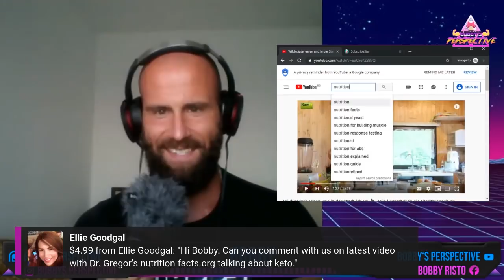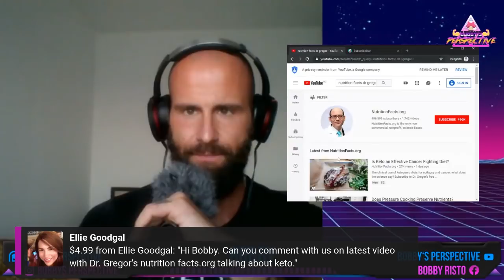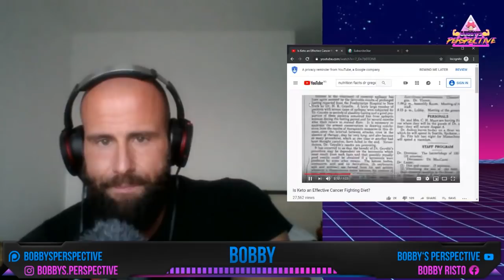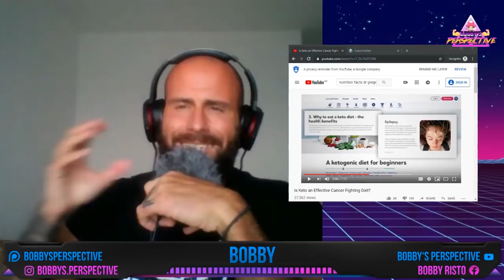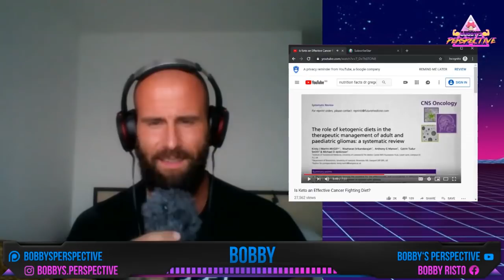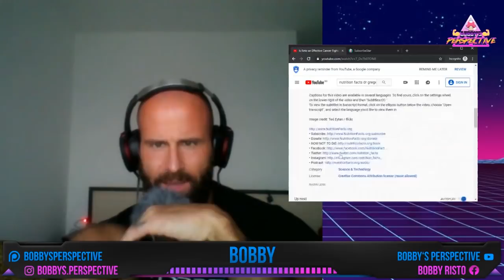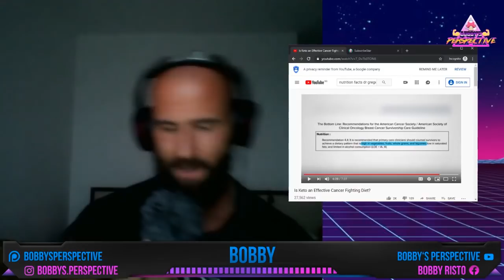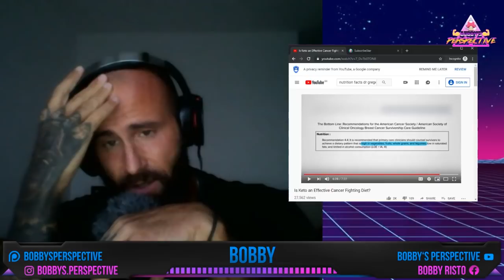DR. GREGER : CHEMO IS BETTER THAN KETO !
In this video dr. greger truly states that it is better to do chemo therapy than adapting a Keto diet.
Keto or Carnivore diets show promising results in the reversal of Disease, Sickness, Cancer and Tumors.
But Dr Greger is here to debunk keto and Carnivore and tell us that Vegan is the healthiest. A Chemo Therapy is even better than going Carnivore.
GO VEGAN AND DIE.